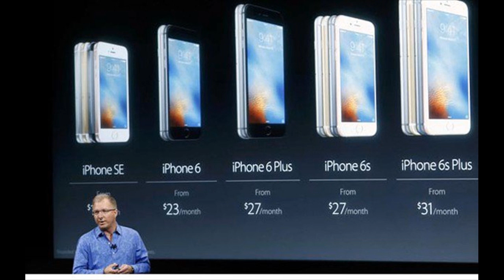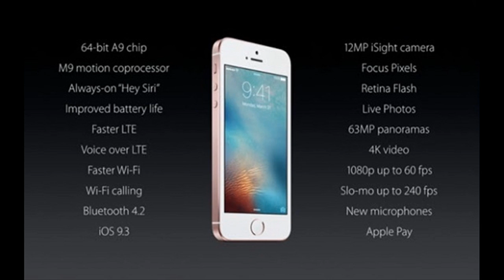Apple presentó el iPhone SE